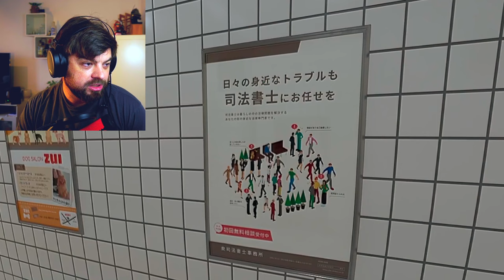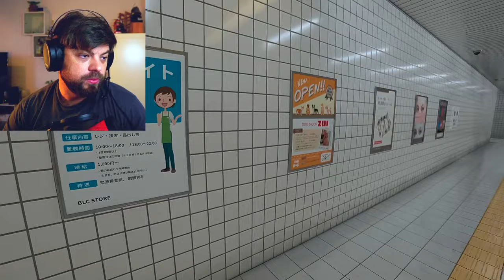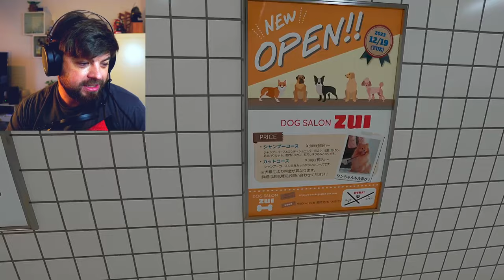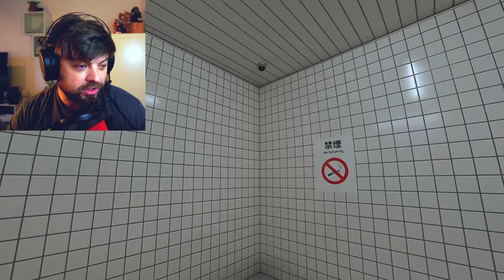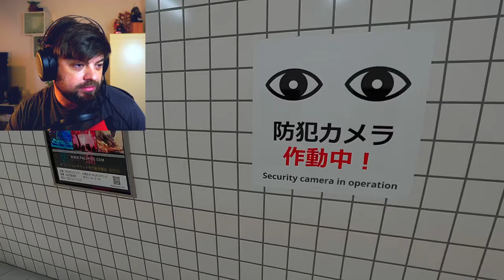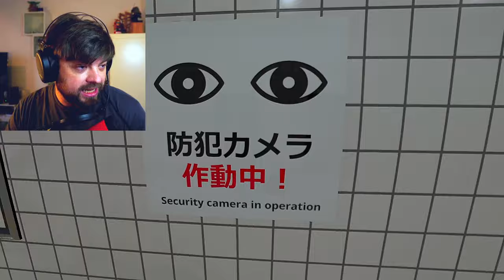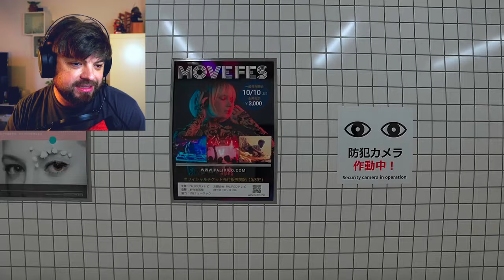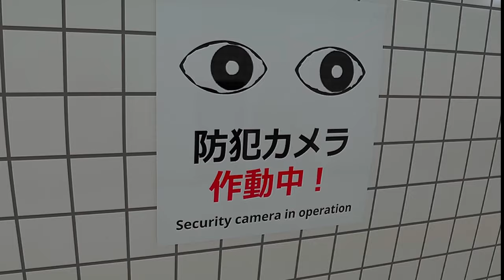Where is the EXIT?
The EXIT 8 is not your average horror game. In this Japanese indie horror game you either find the exit or you are stuck in an underground nightmare FOREVER! Help me find all anomalies while slowly descending deeper into madness. Are you brave enough to break free from the backrooms and will you make it out alive?